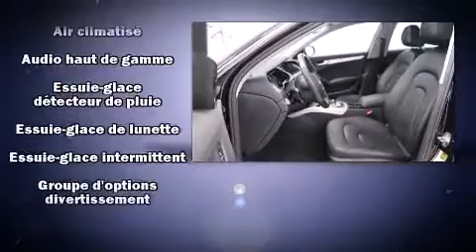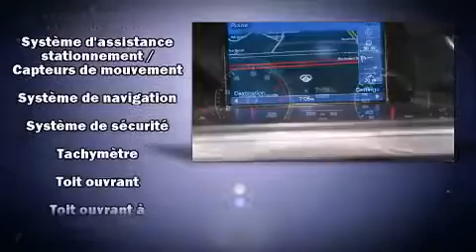2014 Audi A4 in Saint-Bruno, QC J3V 0G8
Automobiles Niquet Audi
1917 Wilfrid-Laurier

D��couvrez l'Audi A4 2014. Affichant moins de 35 000 km au compteur, cette berline 4 portes met la priorit�� sur le confort, la s��curit�� et son c��t�� pratique. Soulevez le capot et vous pourrez admirer son moteur 4 cylindres �� turbocompresseur d��veloppant plus de 200 hp, ce qui vous offre une exp��rience de conduite confortable et fiable. Ce mod��le propose une foule de caract��ristiques de s��rie, fini les sacrifices. Comme les si��ges chauffants, si��ges en cuir, le r��troviseur central avec fonction anti��blouissement automatique, des r��troviseurs ext��rieurs avec fonction anti��blouissement automatique, hayon �� commande ��lectrique, essuie-glace �� d��tecteur de pluie, syst��me de localisation GPS, et un syst��me de surveillance de l'angle mort. Comporte une t��l��commande int��gr��e d'ouvre-porte de garage, une autre des options distinctives de ce v��hicule. Avec des phares �� haute intensit�� lumineuse pour ��clairer la route, vous b��n��ficierez d'une visibilit�� optimale en toutes circonstances. Le toit ouvrant assist�� illumine l'habitacle de lumi��re naturelle. Le syst��me audio comporte un lecteur CD �� compatibilit�� MP3, commandes audio sur le volant, un disque dur de 10 giga octet, et 14 haut-parleurs qui optimisent la sonorit�� pour chaque occupant. Audi accorde la priorit�� �� la s��curit�� et la protection en incluant: coussins gonflables �� l'avant avec d��tecteur de poids du passager, coussins gonflables lat��raux �� l'avant, syst��me antipatinage, syst��me d'assistance au freinage, appuis-t��te avant anti-coup de fouet, un avertisseur d'urgence, et freins �� disque aux 4 roues avec antiblocage. Ce v��hicule a ��t�� con��u en fonction d'exigeants imp��ratifs de s��curit��, vous partirez l'esprit tranquille. Venez profiter d'une agr��able exp��rience d'achat: nous avons de l'humour et nous offrons toute l'information qui vous permettra de prendre une d��cision ��clair��e, sans pression. Passez nous voir ou appelez-nous pour obtenir plus d'information.